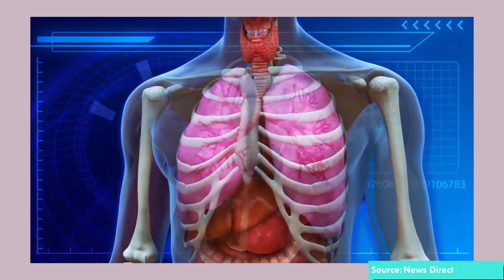आपके खाने पीने की चीज़ों में भी मौजूद होती है हानिकारक रेडिएशन